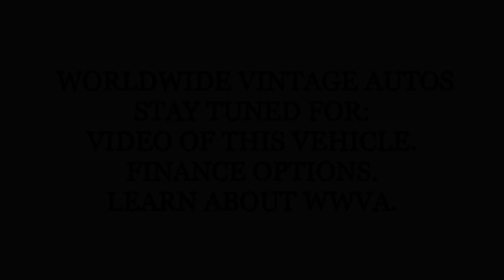1967 DODGE POWER WAGON